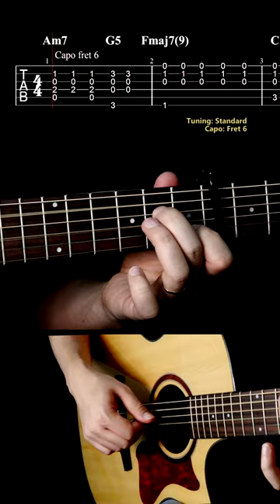The song people use at big events to thrill the audience